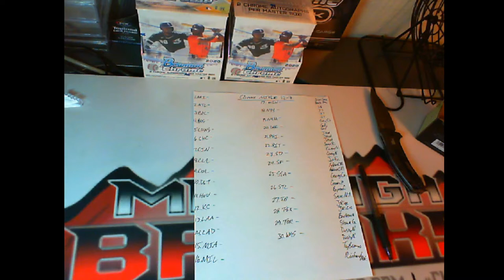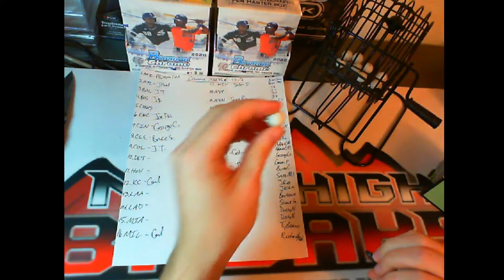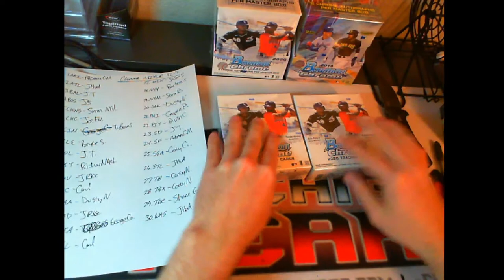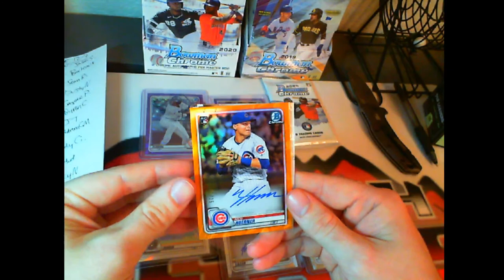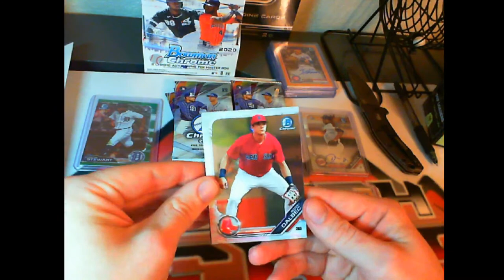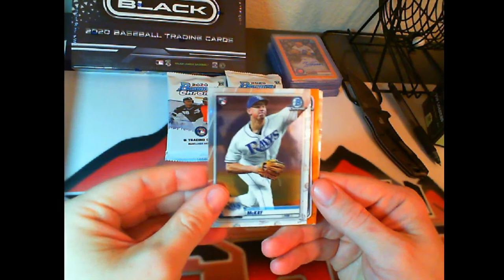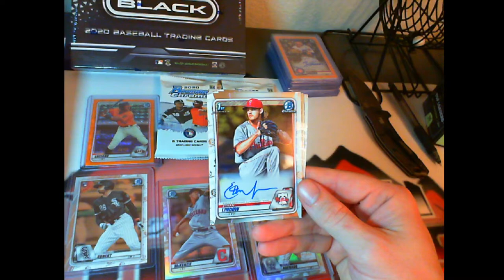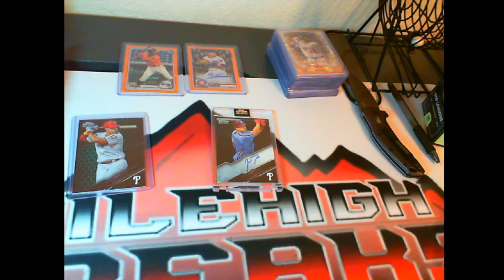Chrome Mixer 12/7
2020 Contenders
2020 Bowman Chrome